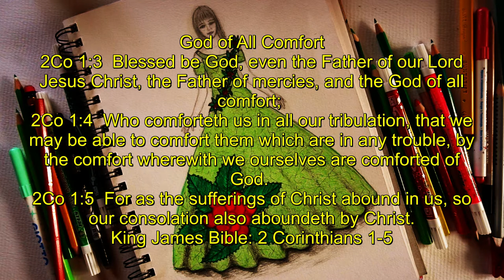How I Design and Draw a Beautiful Ball Gown_Easy Drawing For Beginners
An easy relaxing art video tutorial for beginners showing how to draw and design a beautiful ball gown with floral motif.
Materials: Artist Paper, graphite pencils, coloring pencils, coloring pens, erasers.